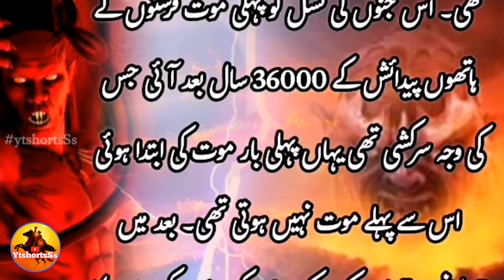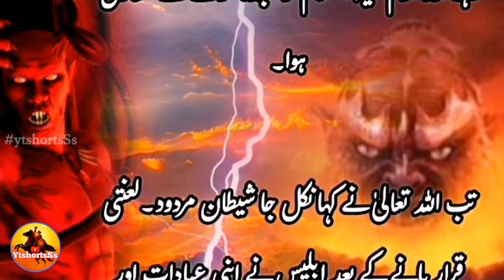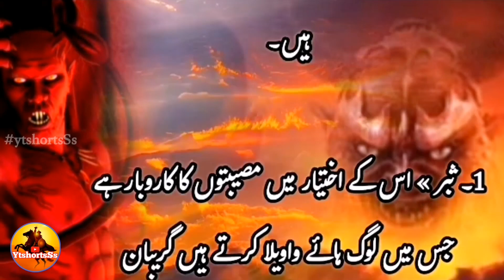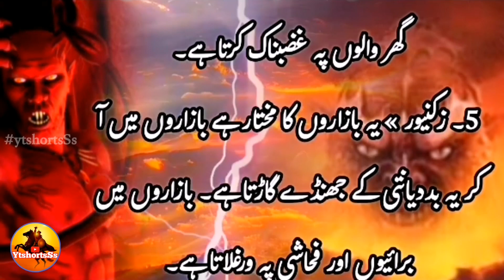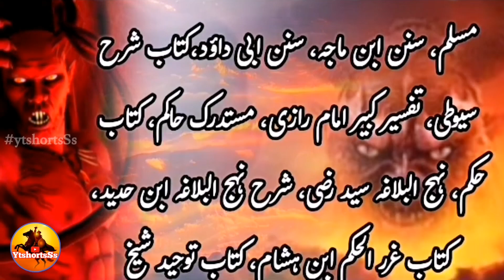Nasal e Iblees Shitan ki Ibtada Kab Hoi || Ibilis Sheetan History | Jinnat Ki History || ابلیس کون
Yours Searches:
Rohail voice
ruhil voice
iblees
iblis
shetan
islamic storiesAmber Voice
AmberVoice
azazeel storyazazil kon tha
azazeel Shaitan
iblees ki maut
iblees ki kahani
iblees story
iblees ke maa baap kaun the
shaitan ki pooja
shaitan ki story
Shaitan kaun tha
history of azazil
iblees ki tareekh
kya iblees farishta tha
reality of iblees
history of azazel
Hazrat Adam aur Shaitan
Hazrat Adam ka waqia
Lucifer kon tha
who was Lucifer
iblees ka pota
grandson of iblees
great grandson of iblis
grandson of shaytan
shaitan
iblees ka pota Hama
story of Hama jinn
shaitan ka waqia
shaitan ki biwi
Jinn stories
wife of iblis
shaitan ka pota
islamic stories
stories of prophets in urdu
hazrat ali
iblees ki maut
iblees ki kahani
iblees story
shaitan ki pooja
shaitan ki story
Shaitan kaun tha
history of azazil
iblees ki tareekh
reality of iblees
history of azazel
Lucifer kon tha
who was Lucifer
azazeel story
azazil kon tha
azazeel Shaitan
Taranos Shitan
Who Is Taranous
Taranus
Teranus